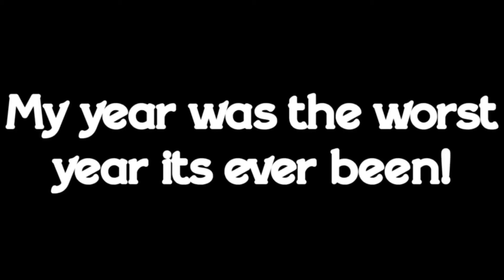2020 Rewind || Kaitlyn Bossé-Jaillet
Hi! I'm just an ordinary girl who loves doing vlogs for fun!
FAQs
Name: Kaitlyn
Pronouns: She/Her
Age: 16
Birthday: January 16th 2004
Grade: 11
Camera: iPhone 8
Edit: VideoFX Live & iMovie